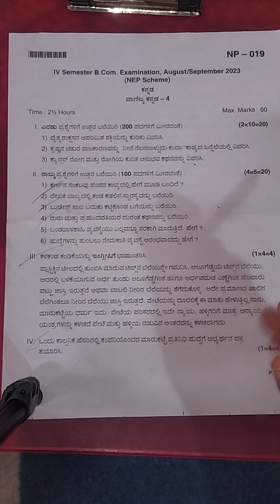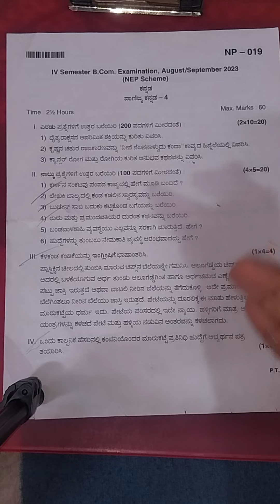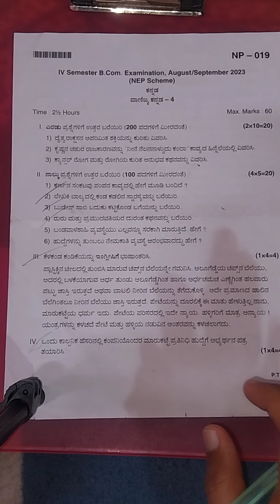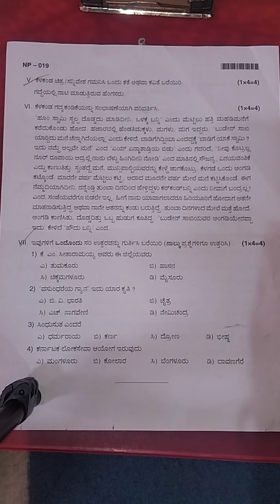4th sem kannada question paper 2023 explained in kannada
4th sem kannada question paper 2023 explained in kannada